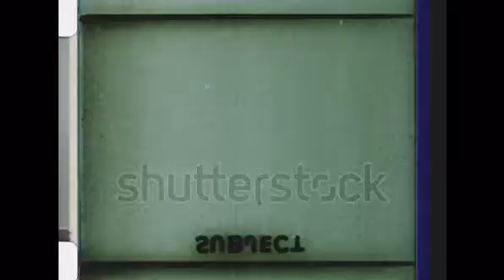Academy leader 103